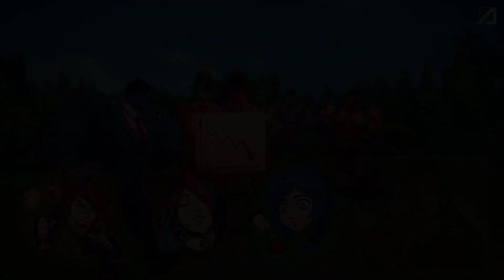5 PORAD JAK LEPIEJ ZACZĄĆ SEZON 2024 W LEAGUE OF LEGENDS? PORADNIK OD MAIKELB